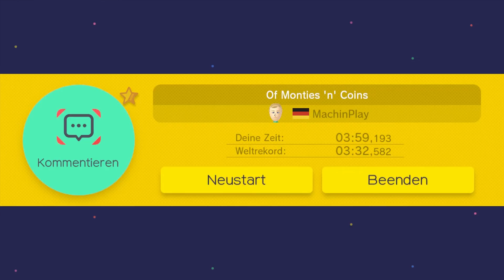Let's Play SUPER MARIO MAKER ONLINE # 14 ♦ Monty's soweit das Auge reicht! [Deutsch/HD/60fps]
Let's Play SUPER MARIO MAKER ONLINE ☼ HD ☼ Deutsch ☼ 60FPS ☼ Part 14: Monty's soweit das Auge reicht!

Wenn euch die Qualität, sowie der Unterhaltungswert dieses Videos gefallen hat,

» NNID: Zelinkario

▼ Einkaufszentrum ▼

► Wii U Bundle inkl. Mario Maker*
► Super Mario Maker inkl. Amiibo 8-Bit Mario + Artbook*
► Super Mario Maker inkl. Artbook*
► 8-Bit Mario amiibo, klassisch*
► 8-Bit Mario amiibo, modern*

*Affliate-Links. Dabei bekomme ich von Amazon eine kleine Provision und für euch entstehen dabei KEINERLEI Mehrkosten!

→ Informationen zu Super Mario Maker ←

Schlüpfe in die Rolle eines wahren Baumeisters! Super Mario Maker ist ein Level Editor aus dem Hause Nintendo und bietet allen begeisterten Spielern die Möglichkeit ihrer Kreativität freien Lauf zu lassen. Erstmals ist es möglich eigene 2D Jump and Run Level von Super Mario zu entwerfen und mit der ganzen Welt zu teilen. Es sind so gut wie keinerlei Grenzen gesetzt. So können Gumbas plötzlich schwimmen, fliegen und von Lakitu geworfen werden. Ja sogar Bowser kann sich davor nicht in Acht nehmen.

Doch es bleibt nicht nur beim bauen! Dank zahlreicher anderer Baumeister hat man die Auswahl von weit über 6 Millionen Level ( Stand März, 2016 ) und somit ist es das gigantischste Super Mario Jump and Run aller Zeiten. Unzählige Level, unfassbar viele Design Möglichkeiten und dank vieler Updates ist es ein zeitloses Spiel geworden. Pack dir deinen Bauhelm, nimm die Schubkarre in die Hand und kreiere deine eigenen Level!

→ Zusätzliches

» Titel: Super Mario Maker
» Entwickler: Nintendo EAD*
» Publisher: Nintendo
» System: WiiU
» Genre: Level-Editor, Jump 'n' Run
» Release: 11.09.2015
» Metascore: 88%
» Persönliche Bewertung: 89%

*u.a. Verantwortlich für: Super Mario, The Legend of Zelda